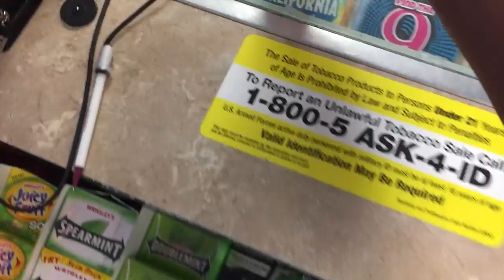Where Does My Energy Come From? Watching Narcos? (D. VLOG #2)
I show you my ways of getting energy like drinking Redline, preworkout, and blah blah blah.

Twitter & Instagram: @ayohadam